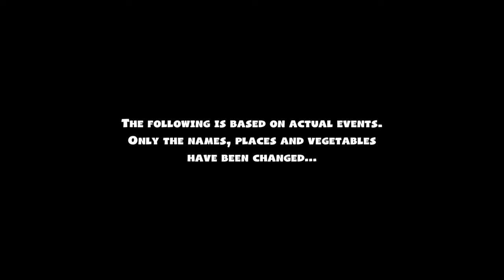[PS4 Pro] New Update and DLC | Overcooked 2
Gamers from every nation, I'm Lance_Akiro. Just your average Gamer and Trophy Hunter, My channel is filled with guides, reviews and gameplays from VR/Playstation/Nintendo and PC games. I enjoy gaming just like everyone else and stream from time. enjoy meeting new people in the online gaming world. Join the experience with me as Developers has supported this channel in letting me try out the games to see whether it's worth your time and money. If your a developer that wants to your game to be put on this channel let me know by email and I will be glad to help promote your game.

Join the PS4 Communnity ◈ Search for "Lance Akiro: Gamers Unite"